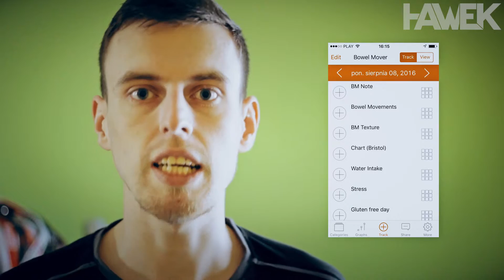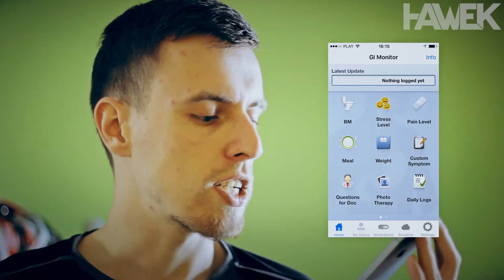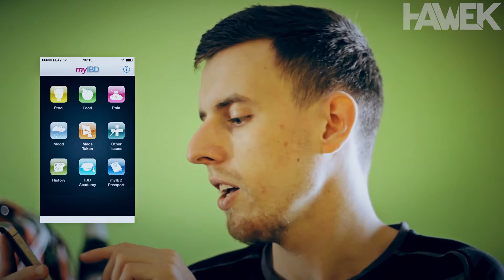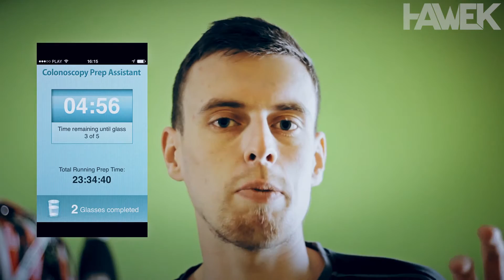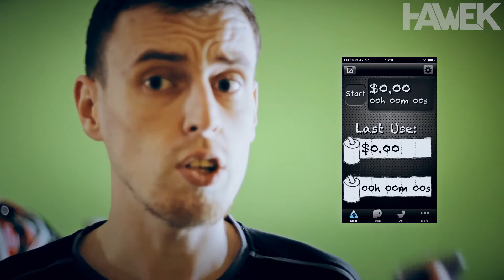[ARCHIWUM] APLIKACJE MOBILNE - Crohn #8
Jakie aplikacje mobilne warto zainstalować jeśli ma się Crohna?

- Nowa seria filmów o Crohnie

To jest ósmy odcinek starej serii filmów (powstały zanim otworzyłem ten kanał) - nowe, odświeżone wersje już powstają :) Stare udostępniam po to, żeby nie zniknęły w odmętach internetu ;)

ODCINEK W NOWEJ WERSJI - APLIKACJE MOBILNE
► WKRÓTCE ;)

ODWIEDŹ MOJEGO BLOGA!